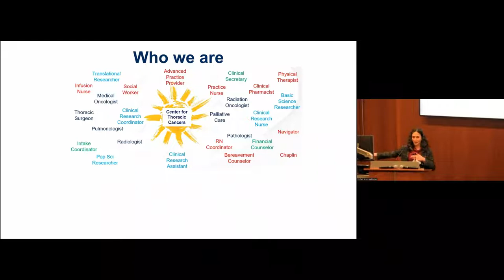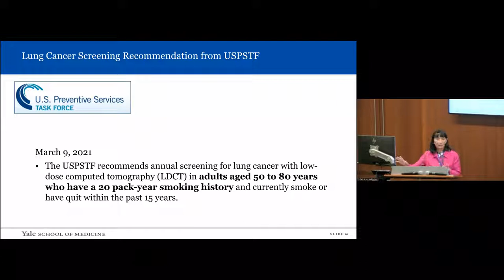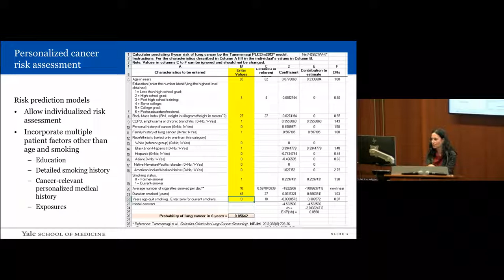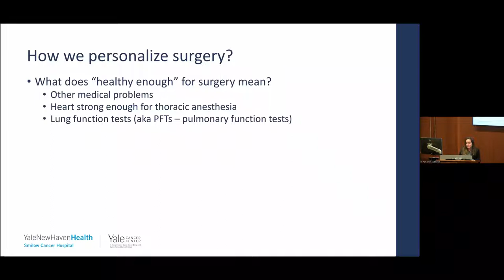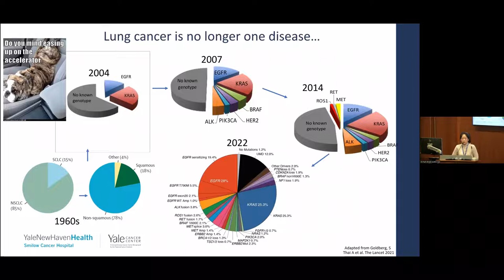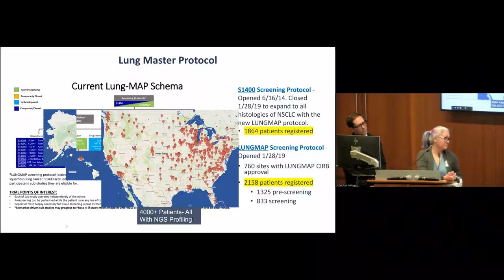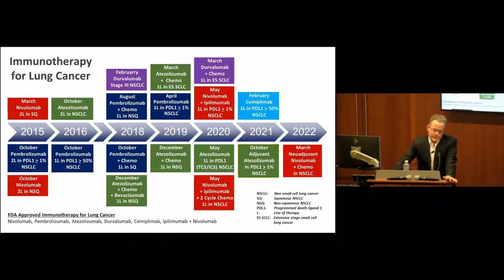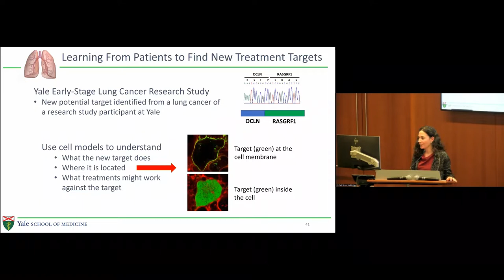Lung Cancer Awareness Month Patient Event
Hosted by: Sarah Goldberg, MD, MPH, and Daniel Boffa, MD

Presentations on: The Latest on Lung Cancer Screening, Lynn Tanoue, MD, MBA, & Vincent Mase Jr., MD

What is Personalized Lung Cancer Treatment?, So Yeon Kim, MD, Thomas Hayman, MD, PhD, & Gavitt Woodard, MD

How has Immunotherapy Impacted Lung Cancer, Justin Blasberg, MD, MPH, & Scott Gettinger, MD

New Treatments on the Horizon, Frederick Wilson, MD, PhD

Additional Panelists: Veda Giri, MD, Halley Robinson, LCSW, Sanja Dacic, MD, PhD, Jennifer Possick, MD, Anna Bader, MD